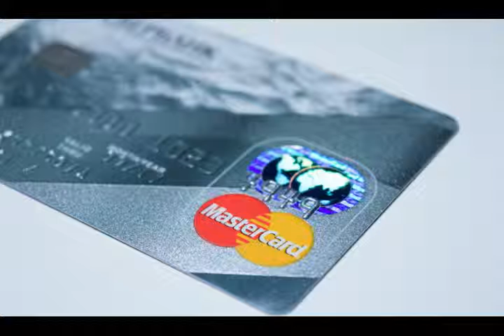Introducing a new range of services to members in the credit union.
In the next of our member knowledge series, we introduce our range of new services of members living in South West and South Kerry.